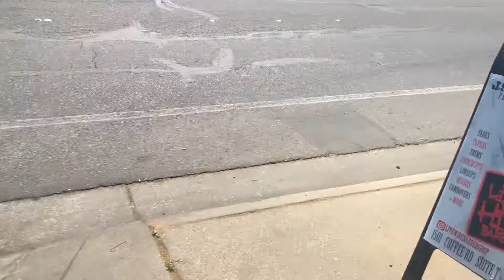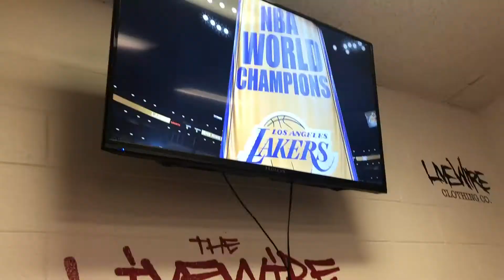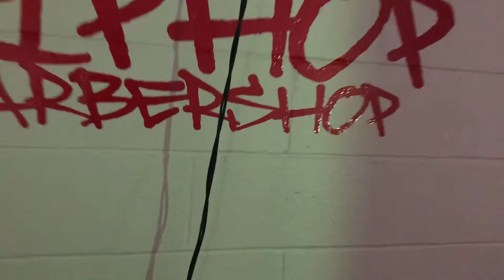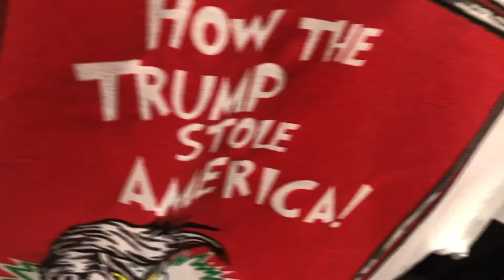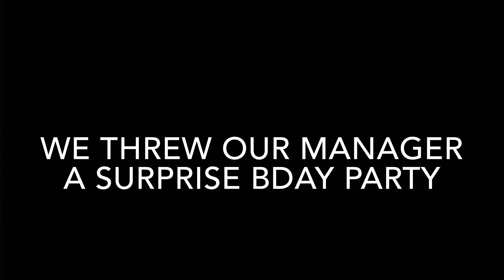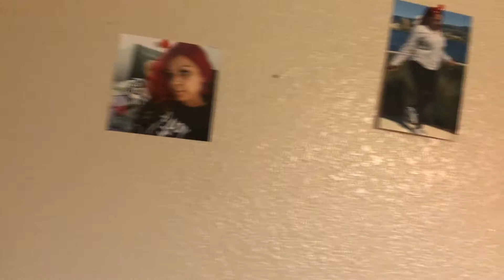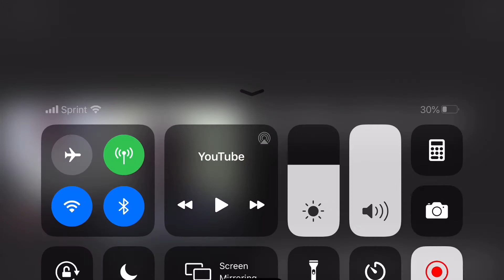Surprise birthday party for our manager | photo shoot, video shoot and freestyle session